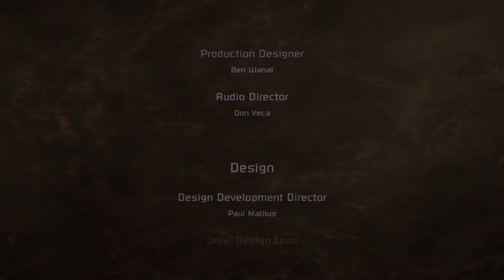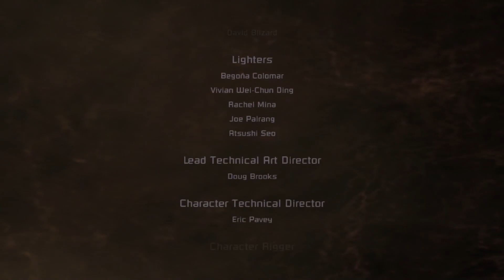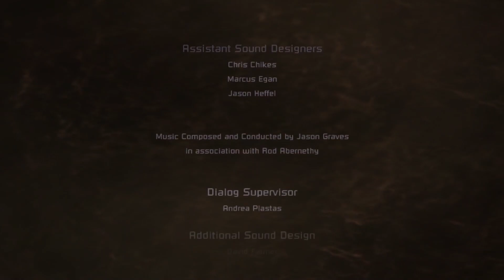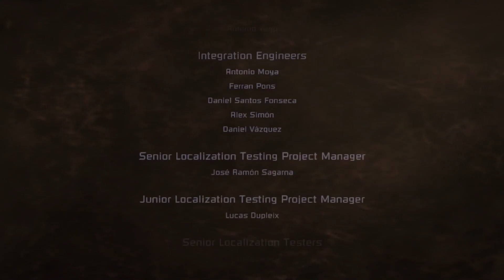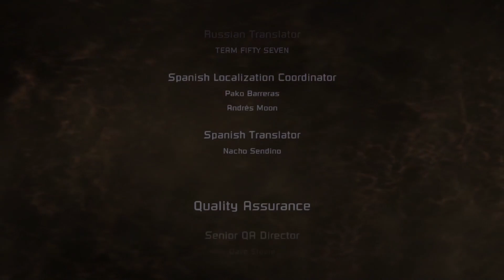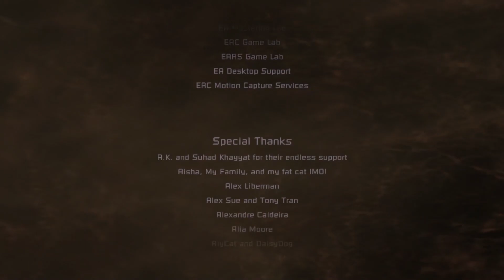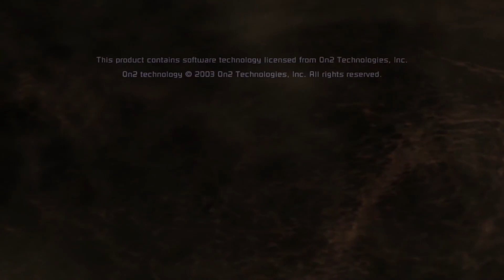Dead Space (2008) FINALE - Just Keep Squeezing!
Uploads coming Monday - Saturday. From new games to first time playthroughs to even games I know inside and out!